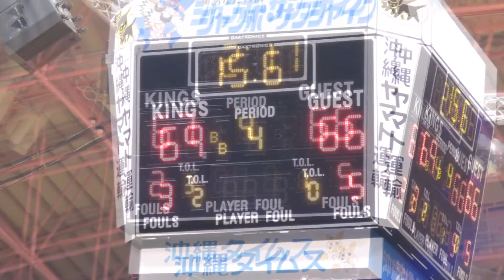2017年 1月18日（水） Bリーグ 琉球ゴールデンキングス スライドショー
2017年

1月18日（水）

Bリーグ

沖縄市体育館

琉球ゴールデンキングス 70-66 京都ハンナリーズ戦